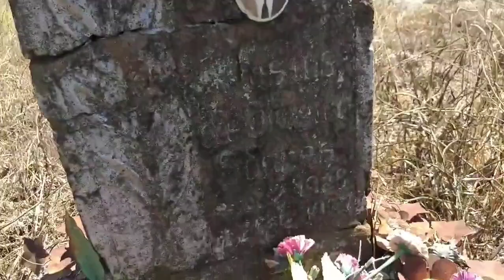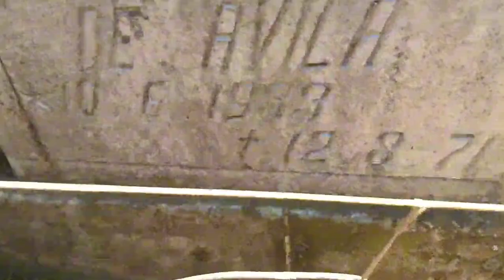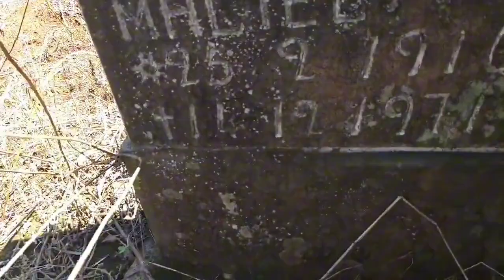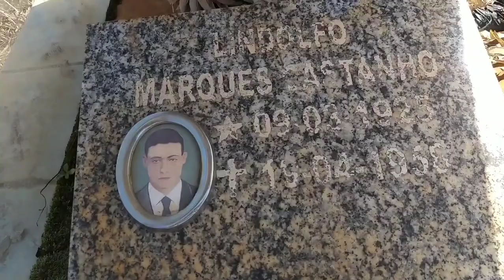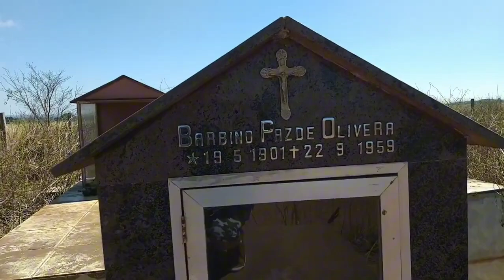CEMITÉRIO CENTENÁRIO ABANDONADO!Lugares Explorados e Abandonados!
Cemitério, abandono,exploração